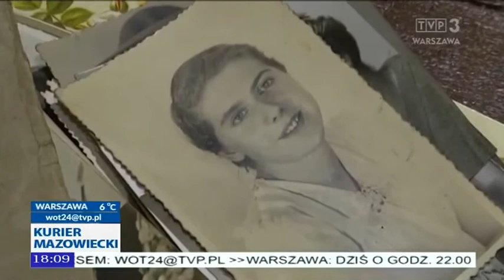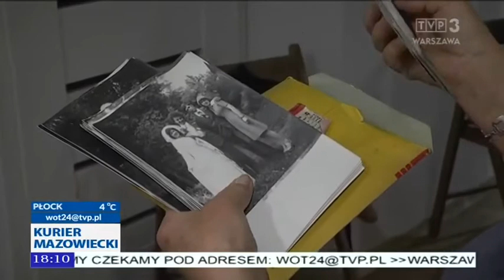Kurier Mazowiecki 04.11.2016 - TVP3 Warszawa